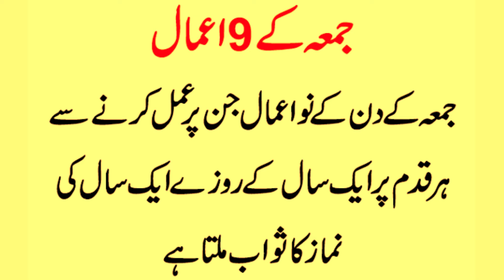Juma K 9 Masnoon Amaal | Jumma Mubarak K Din Karne K Kam